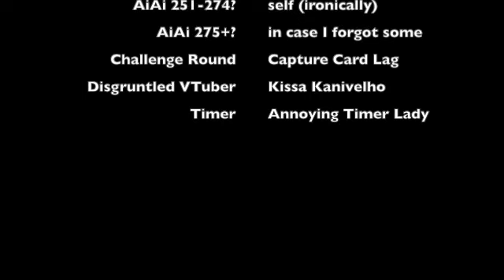[VIDEO CLIP] Counting Monkeys (Badly) [Kissa Kanivelho | EN Vtuber]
A short film supercut of counting monkeys in Super Monkey Ball: Banana Mania as they plummeted into the abyss below the maze platforms. Enjoy! The monkeys won't...they're stuck in the abyss...